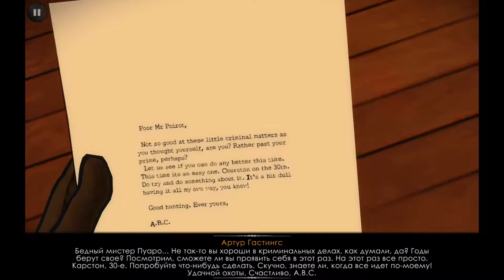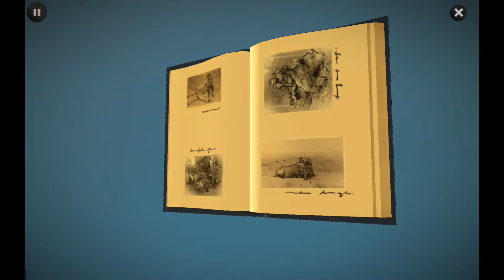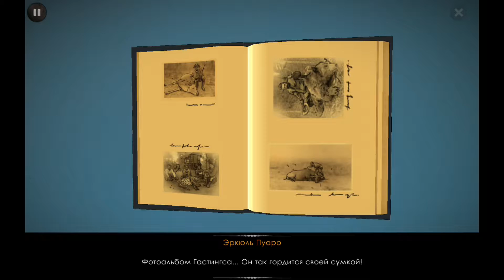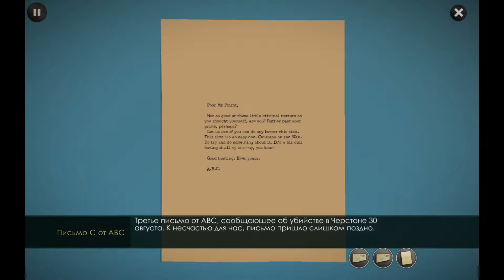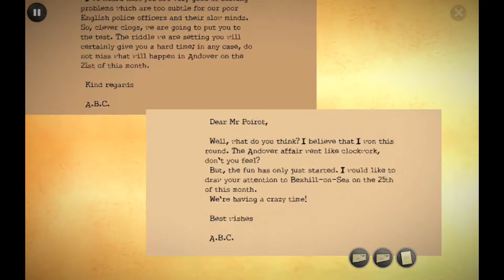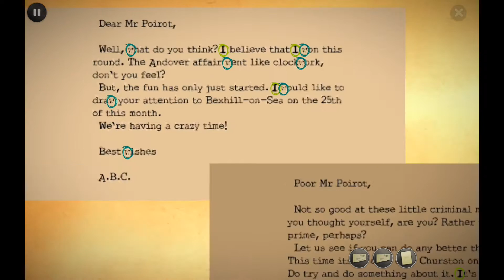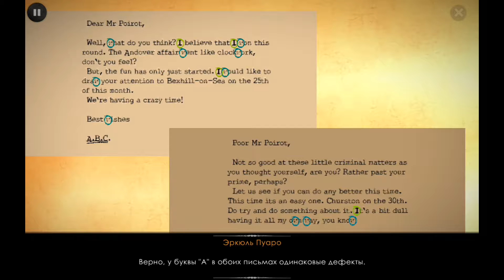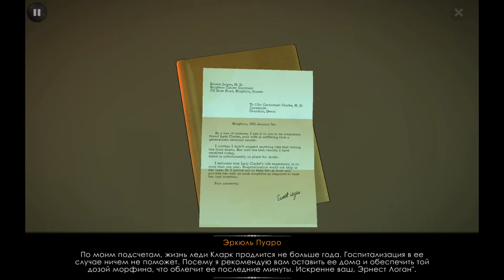the abc murders walkthrough - part #3 - Carmichael Clarke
ABC Murders — это приключенческая игра с расследованиями, созданная по мотивам классического романа Агаты Кристи.
Игрок выступает в роли знаменитого Эркюля Пуаро в полной тайн приключенческой игре с перспективой от 3-го лица. Частному детективу снова бросает вызов загадочный противник, называющий себя ""ABC"". Ваш ум еще никогда не сталкивался с таким испытанием!
Вам предстоит расследовать множество сцен преступления в различных городах на фоне живописных окрестностей по всему Соединенному Королевству. Не пропустите ни одной зацепки, когда дело дойдет до перекрестного допроса и смертельных головоломок!
Наблюдайте, задавайте вопросы и расследуйте все, что возможно, чтобы сделать проницательные умозаключения и понять план убийцы!